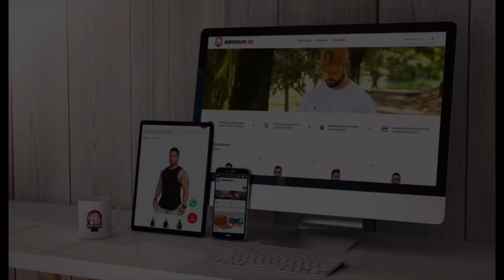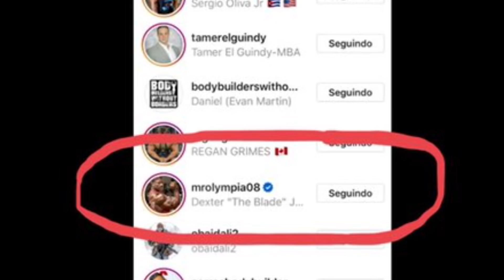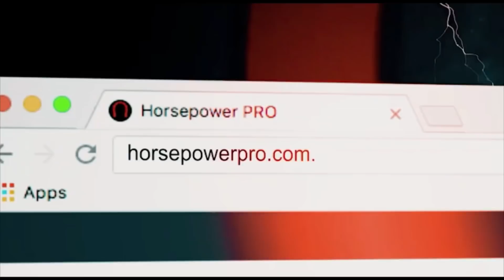Rafael Brandão rumo ao Arnold Classic Ohio 2019 | 7 Semanas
Confira no vídeo, imagens atuais do Rafael Brandão rumo a sua estreia nos palcos do Arnold Classic.

Ajude-nos a sermos grandes aqui no Youtube também, deixa um comentário e um coice no like!